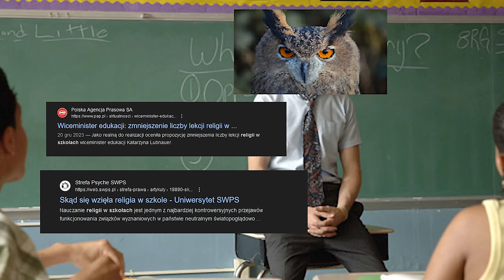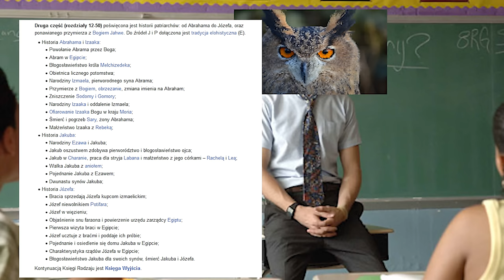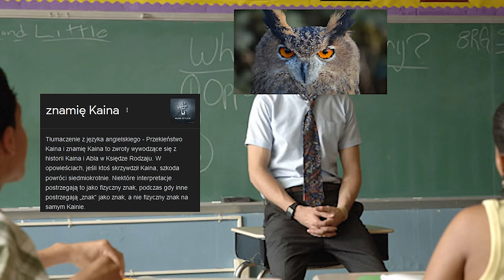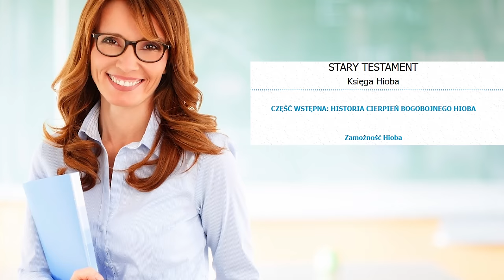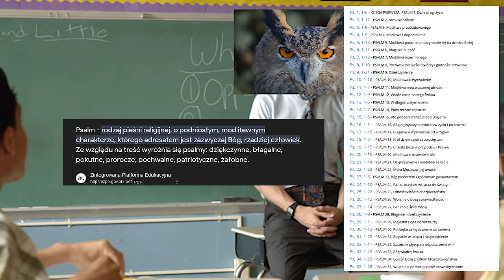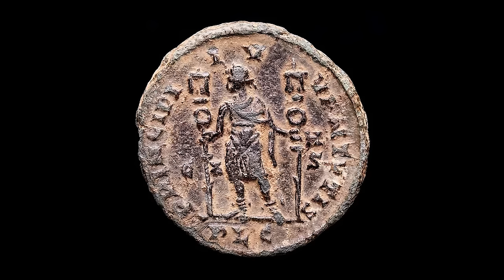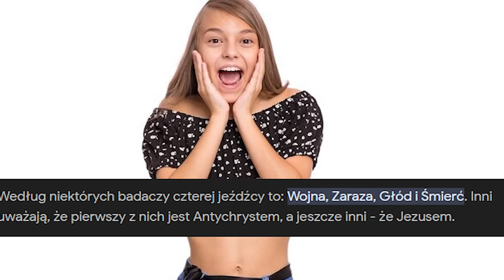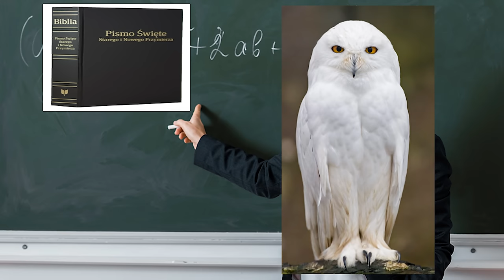BILBIA NIE MA SENSU (OMAWIAM WSZYSTKO ZWIĄZANE Z BIBLIĄ DO SZKOŁY I MATURY I ŻYCIA)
Co trzeba poznać z Biblii do szkoły (na maturę, sprawdzian, na polski generalnie) i jakie motywy literackie są tutaj najważniejsze? Proszę rozsiąść się wygodnie.

00:00-07:50 Wstęp (powstanie bilbii, grillowanie biblii, gatunki literackie z biblii i jeszcze trochę grillowania biblii)
07:51-28:30 STARY TESTAMENT (stworzenie świata, kain i abel, abraham, księga hioba, księga koheleta, pieśń nad pieśniami, psalmy omówienie i streszczenie i komentarz eksperta)
28:31-37:30 NOWY TESTAMENT (przypowieści, życie Jezusa)
37:31 - 41:30 APOKALIPSA ŚWIĘTEGO JANA (symbolika, historia, motywy)
41:31 - 44:40 (podsumowanie)

🦉  Oglądaj ten szmelc i poleć puchacza dalej🦉🔥 Przykładowe filmy (epoki literackie na sprawdzian i maturę - powtórka):

🔑 Tagi (100% pewności, że nie działają)
Matura ustna, ustny polski, matura z polskiego, stres do matury, pytania z puli jawnej i niejawnej, jakie motywy z bilbii, co umiec z bilbii, do egzaminu, do szkoly, do liceum, na sprawdzian